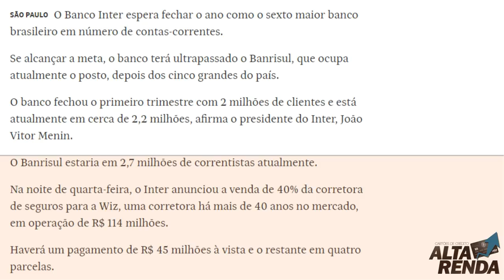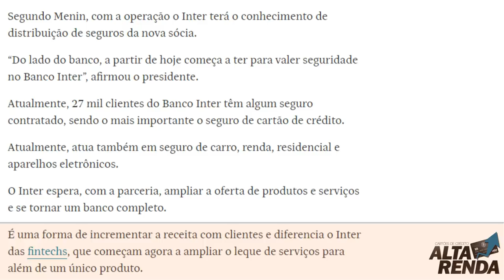💳Banco Inter Pretende Até o Final de 2019, Ser o 6º Maior Banco do Brasil🔝✔